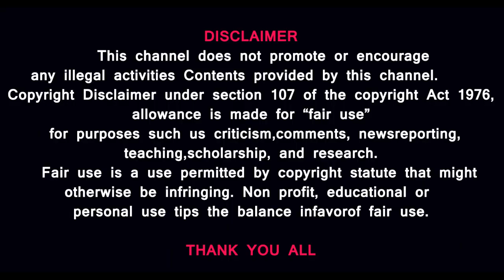பழனிபாபா வன்னியர்களின் தலைவன்| பாமக கட்சி வளர காரணம் யார்? | தடா ரஹீம் பேட்டி PalaniBaba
பாமக கட்சி வளர காரணம் யார்? | பழனிபாபா வன்னியர்களின் தலைவன் தடா ரஹீம் பேட்டி PalaniBaba

MUSIC CREDITS
YOUTUBE LIBRARY
Anno Domini Beats
Culture
Hip-Hop & Rap